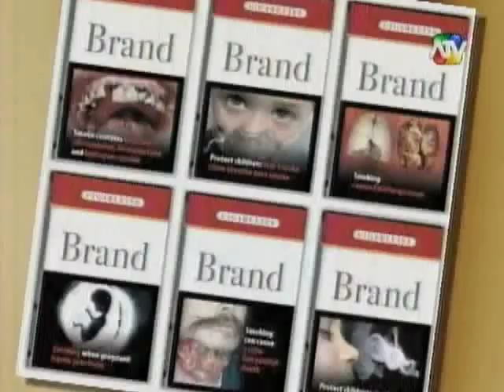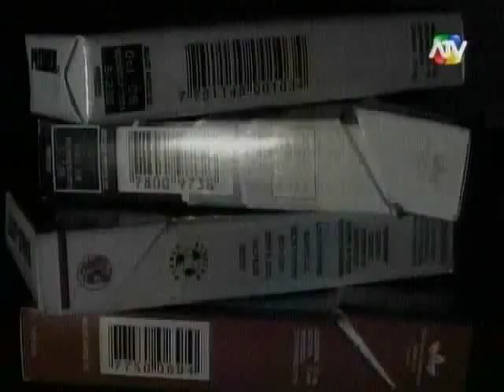"Método para dejar de fumar en un día" de Luis Sanchez en DE PELICULA 15 ENERO 2012